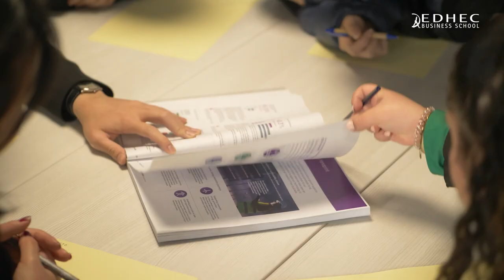MSc in Corporate Finance & Banking | EDHEC Business School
What will you learn in the MSc in Corporate Finance & Banking?
Professor Hamid Boustanifar breaks down the programme structure and career path you can achieve when pursuing this specialisation in Finance.